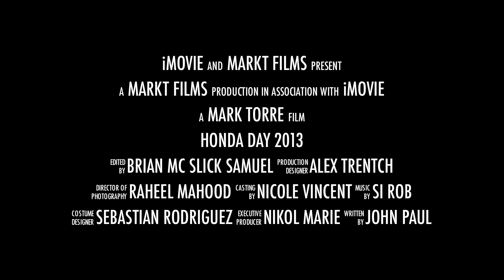HONDA DAY TRAILER | MarkT Films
Filmed at Menlo Park Mall and Raceway Park
Honda Day 2012